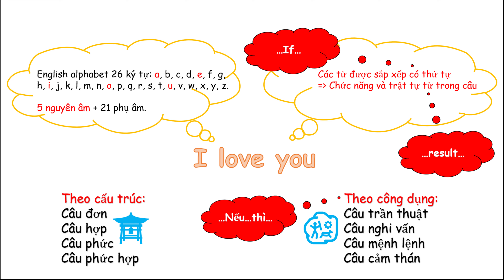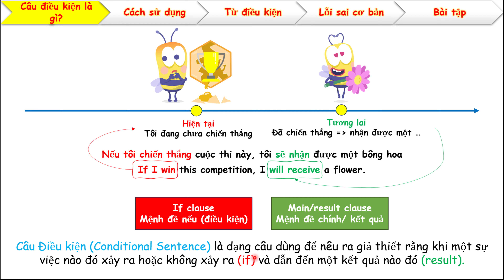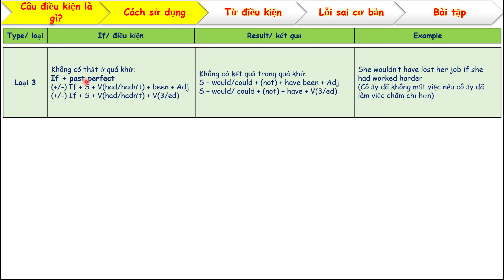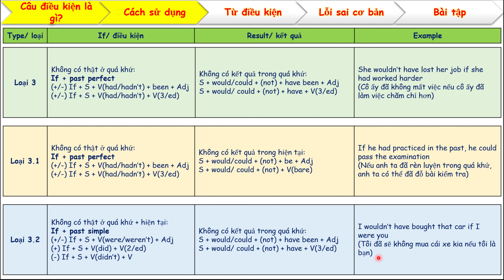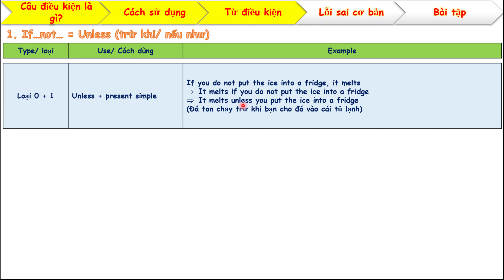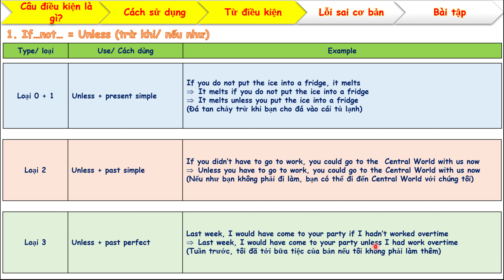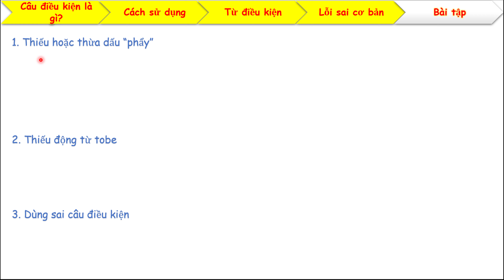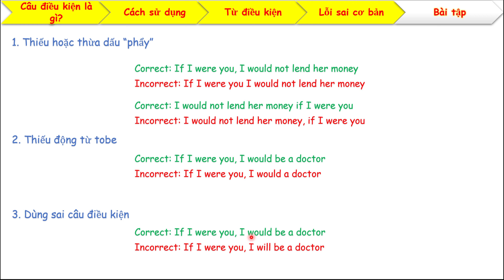Bài 21 ngữ pháp tiếng anh câu điều kiện đầy đủ nhất - learning conditional sentences grammar english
Video content: Bài 21 ngữ pháp tiếng anh câu điều kiện đầy đủ nhất - learning conditional sentences grammar english
Copyright: uachao
Nội dung video: Bài 21 ngữ pháp tiếng anh câu điều kiện đầy đủ nhất - learning conditional sentences grammar english